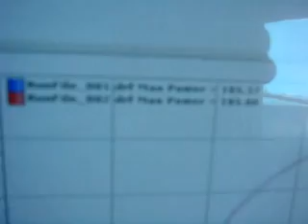Hyundai Sonata Dyno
Stock 185/195